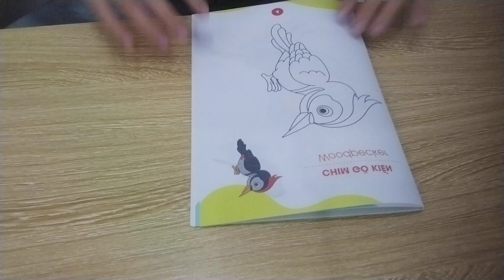Today the young girl will teach you how to color a picture of a woodpecker